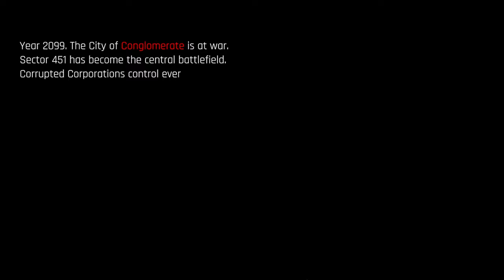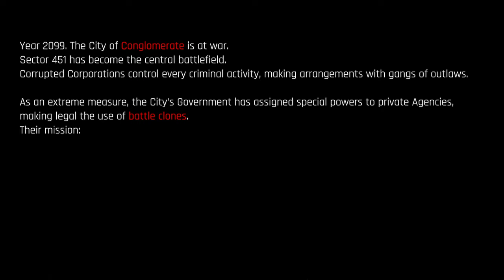Conglomerate 451 - Lets play a cyberpunk dungeon crawler! #01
Conglomerate 451 is a grid-based, dungeon crawling first-person RPG with roguelike elements set in a cyberpunk world.

You are the CEO of a Special Agency, instructed by the Senate of Conglomerate city to restore the order in sector 451, where corrupted corporations have established their turfs. Thanks to the last constitutional decree, you are allowed to create human clones. Build your own team, manipulate DNA, train your agents, equip them with high-end weapons, choose what cyberlimbs to implant, and send the squad to the field with only one goal: eradicate crime and restore order at any cost.